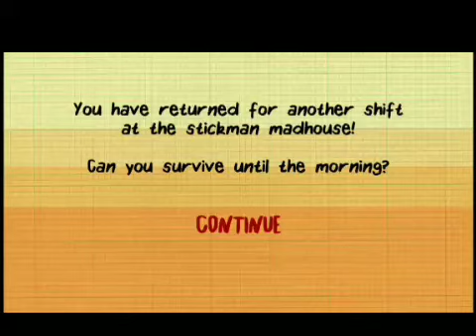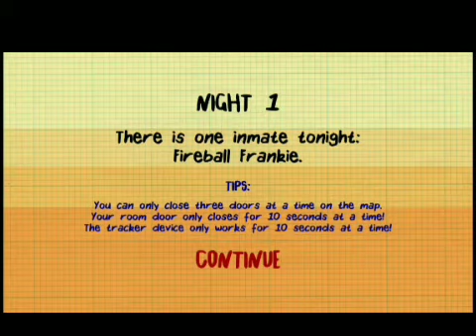STICK MAN HOROR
HOROR STICK MAN